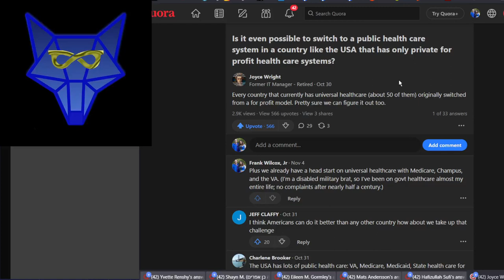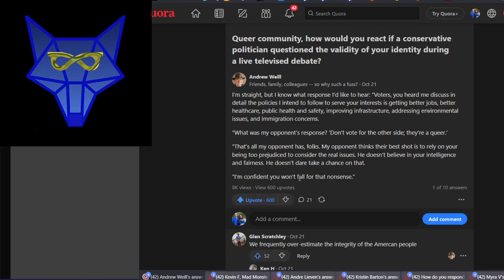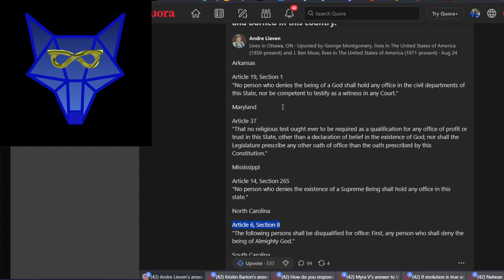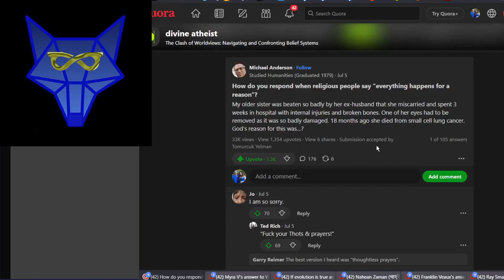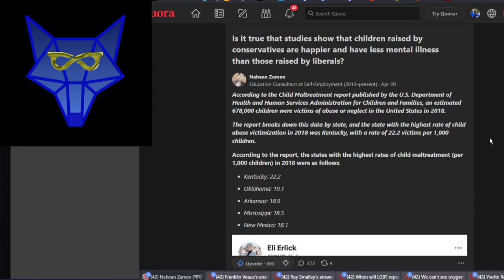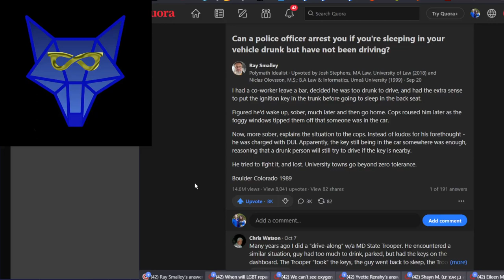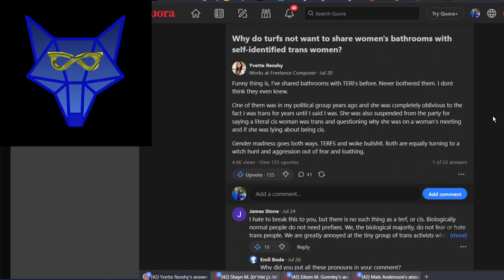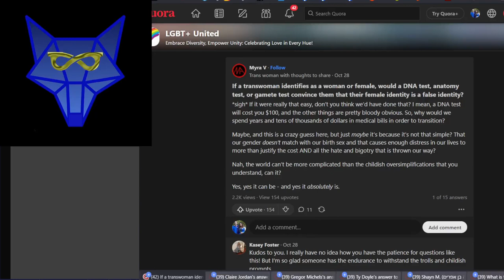Quoreactor 3 (Autist Reacts to Quora)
Quora is full of intelligent and kind people, but also self-obsessed idiots. Watch my autistic brain react to both live.